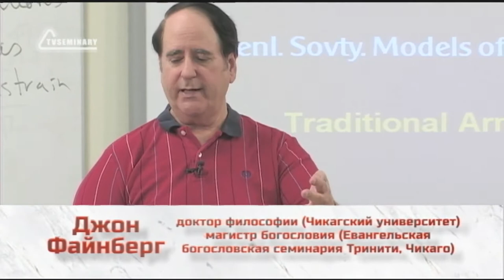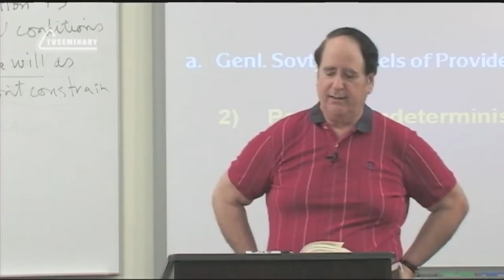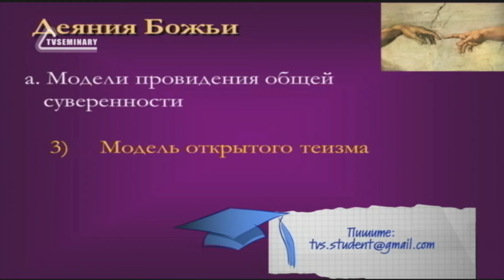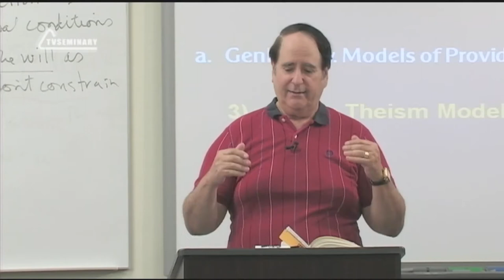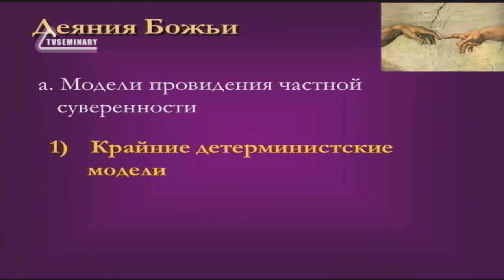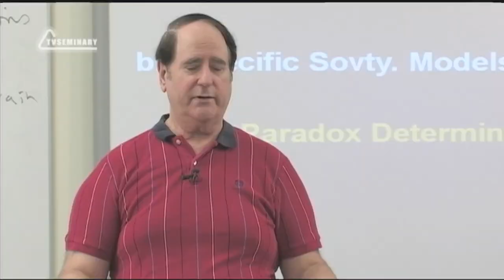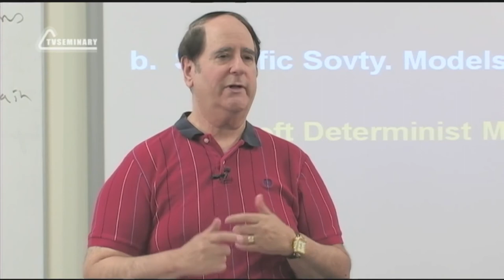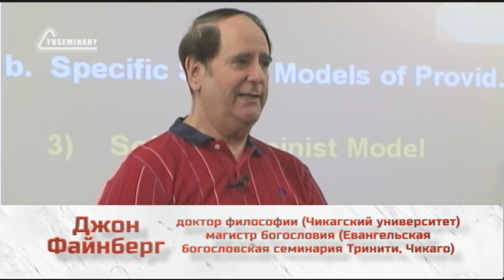ST5101 3 Rus 26 Установление Бога Модели провидения Три модели общей и частной суверенности